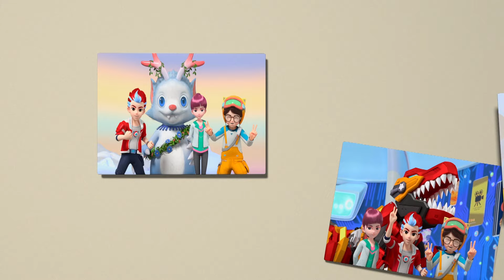슈퍼텐 시간탐험대 47화 페트라에서의 재회 [SUPER10 ANIMATION]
📌 슈퍼텐 본방 시간 알아보기! (펼쳐보기)
카툰네트워크(CN) 매주 금요일 오후 6시 30분
부메랑 매주 월,화 오후 5시
재능방송 매주 화요일 오후 5시 30분
애니원 매주 수요일 오전 7시
어린이TV 매주 목요일 오전 7시 30분
애니박스 매주 금요일 오전 7시
챔프 매주 토요일 오전 8시
KBS KIDS 매주 월요일 오후 4시 30분
니켈로디언(닉) 매주 월요일 오후 4시 30분